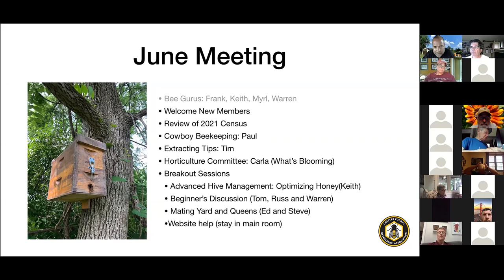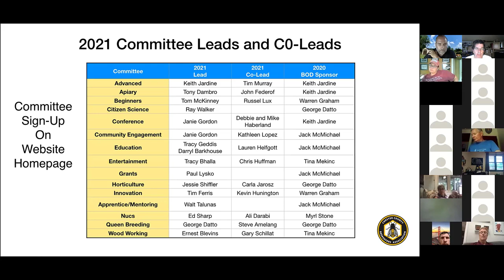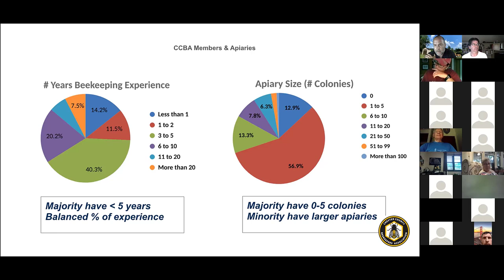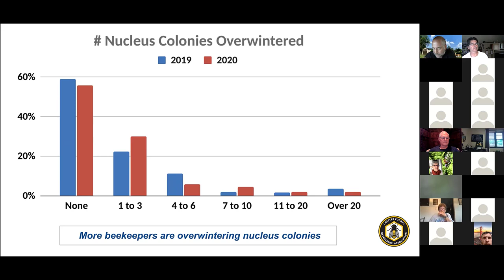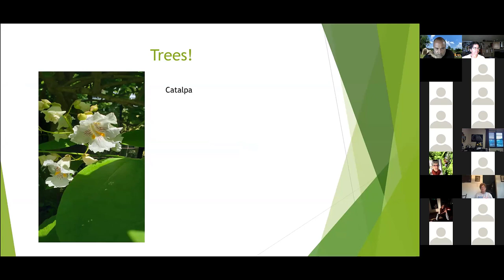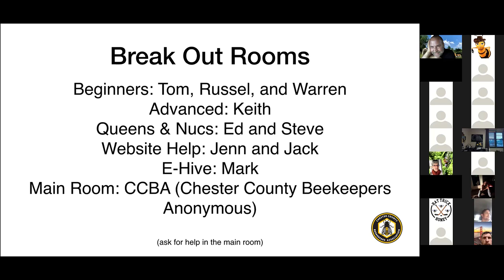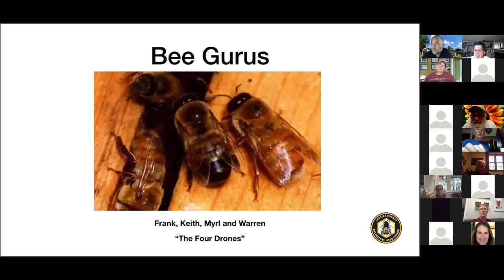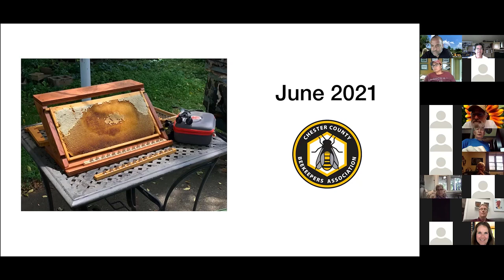CCBA June 2021 Monthly Meeting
CCBA Monthly Meeting
Bee Gurus is at the end of the recording
Chester County Beekeepers Association of Pennsylvania